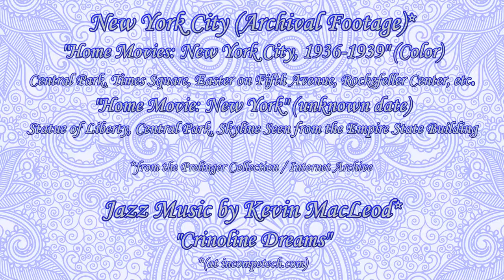"Crinoline Dreams'" by Kevin MacLeod (New York City, 1936-39 / 1950s IN COLOR)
Night exteriors of Times Square, including neon signs; Easter on Fifth Avenue; ride in Central Park; Rockefeller Center (color); 179th Street approaches from Manhattan to the George Washington Bridge; Washington Square Park, including artists selling their work on the sidewalk (B&W).